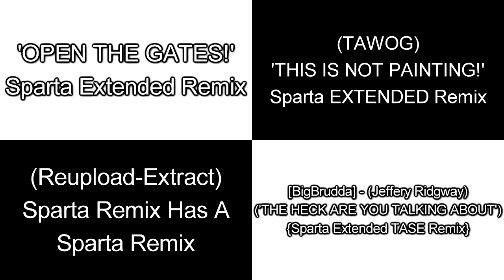Sparta Remixes Side By Side 53 (thesantinosoficial Version)